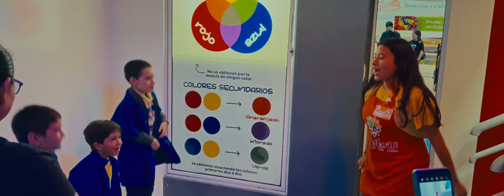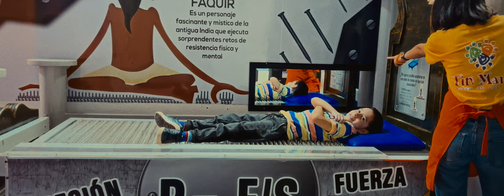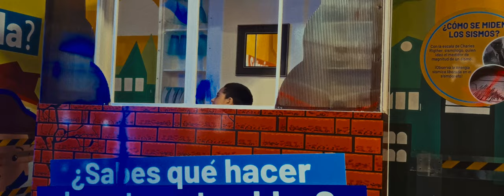¡Aventuras en el Museo de los Niños con Santiaguito! 🚀✨ | Tin Marín, San Salvador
¡Hola, amiguitos! 👋🌟 Hoy Santiaguito nos lleva a un lugar súper especial: el Museo de los Niños "Tin Marín" en San Salvador. 🏛️🎉 Acompáñanos en esta divertida aventura llena de juegos, ciencia y mucha diversión. Descubriremos experimentos increíbles, zonas interactivas y mucho más. ¡No te lo puedes perder! 🌈🔍

Video grabado con iphone14
Editores
Especificaciones de video